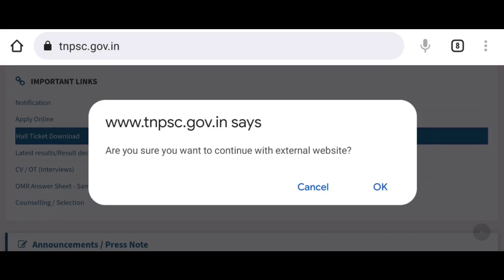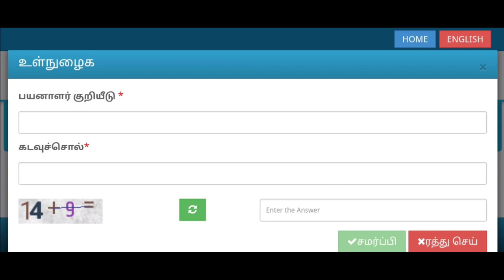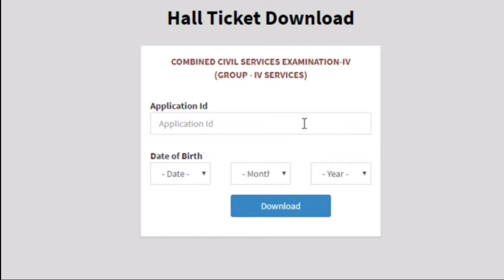TNPSC Group 4 Hall Ticket வந்தாச்சு | Group 4 Hall Ticket Released | Download செய்வது எப்படி